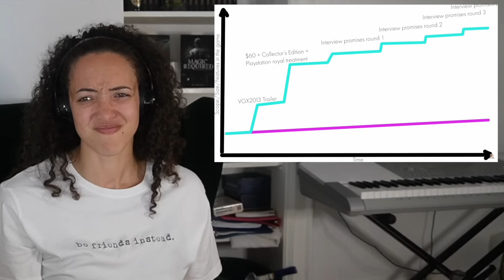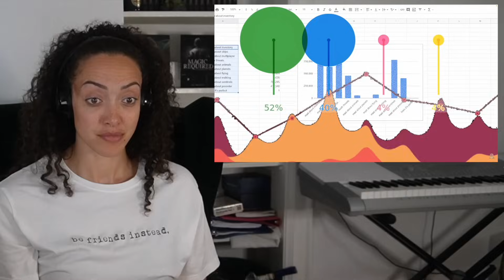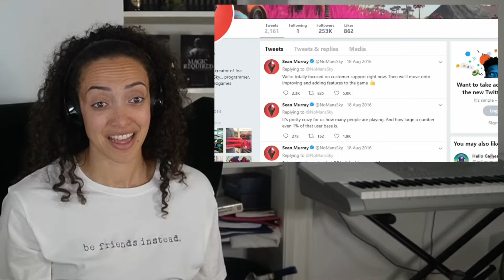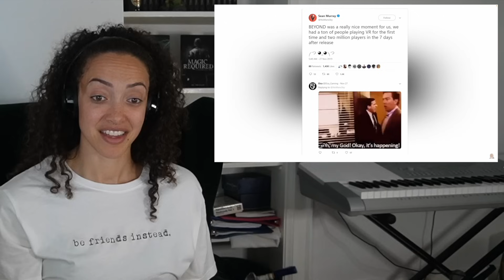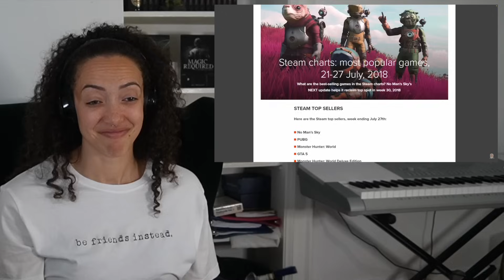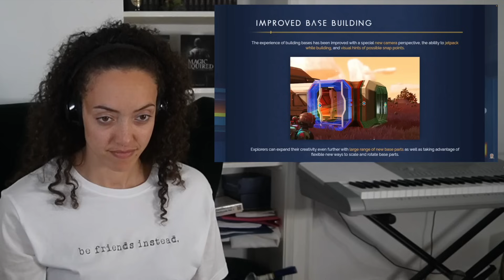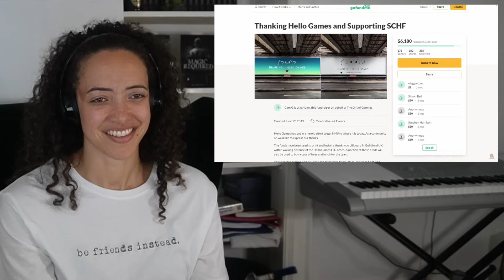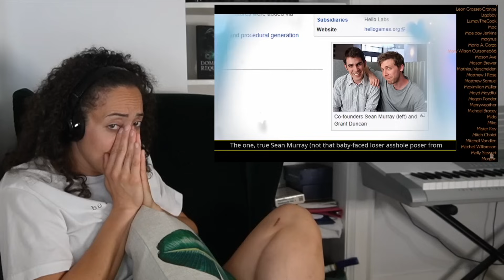INDY AUTHOR learns about the redemption of NO MAN'S SKY - Internet Historian Engoodening No Mans Sky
Video 26c on my new gamer journey and this is so so encouraging for like... the world. except the ending. I am traumatized.

Thanks @InternetHistorian you're the coolest

My Twitch VOD channel is unsurprisingly called  @HannaHsOverInvestedVODs

▶️ Videos I Watched Today ▶️

00:00 Intro
00:41 I Channel ❤️ Members
00:49 more talky talky
01:06 En-redemption-ing of No Man's Sky
13:49 I am scarred for life.
18:36 okay then, bye-bye now

I like post cards and dairy free chocolate!
Canada